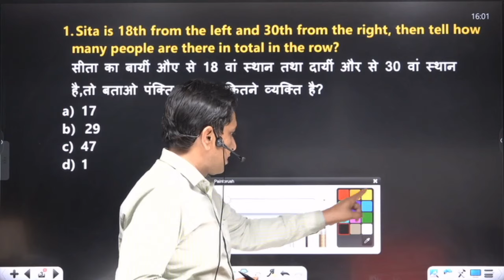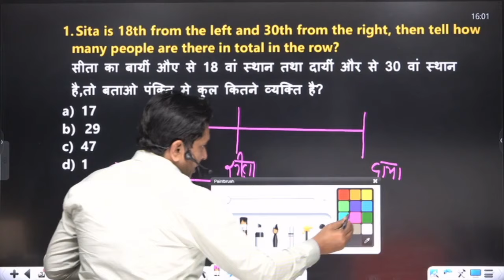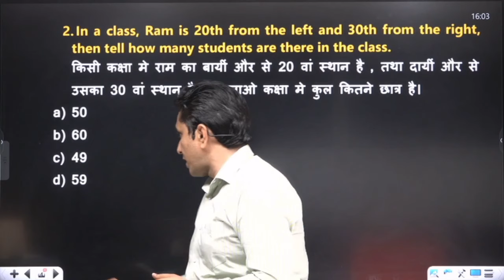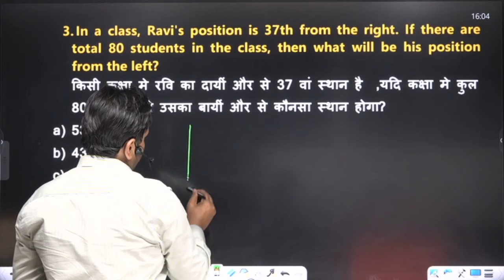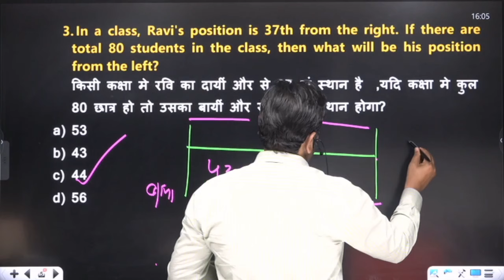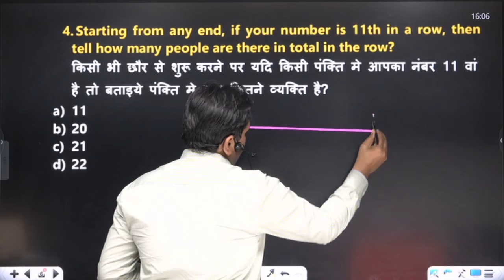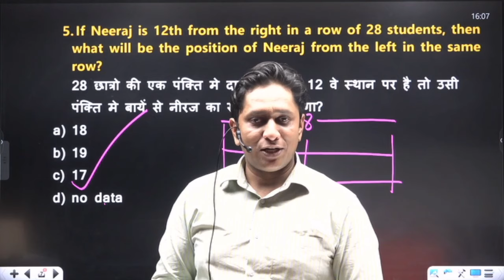Ranking Test Concept - 1 | Reasoning By Virendra Sir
So Please use Your valuable time by watching these lectures given by us.

You can enroll to Disha Academy Subscription and get the following benefits:
1. Learn from your favourite teacher
2. Doubt sessions
3. One Subscription, Unlimited Access to Live Online Classes and Videos
4. Real-time interaction with best-in-class teachers
5. You can ask doubts in live online classes
6. Limited students in each Class
7. Download the videos & watch them offline

↦DISHA ACADEMY SELECTED STUDENTS INTERVIEW

📌 DISHA ACADEMY SOCIAL MEDIA LINK :-

🌐Disha Academy PDF LINK :-